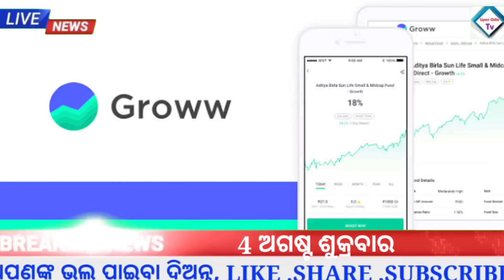Odisha News |4 August 2023|Today Morning news | kalia yojana money| Groww app earn money online 2023